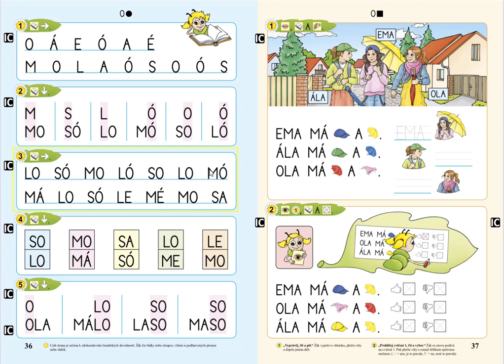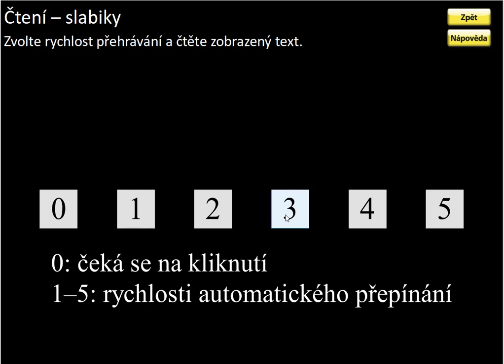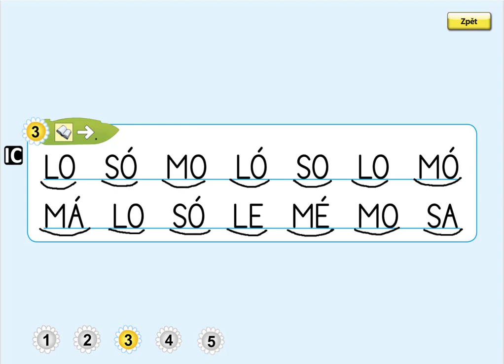Písmeno O (čtení slabik), ŽIVÁ ABECEDA, str. 36, cv.3